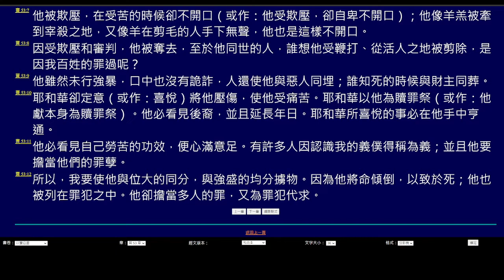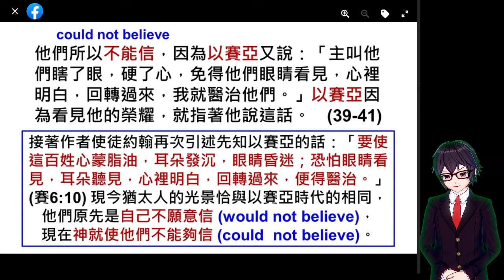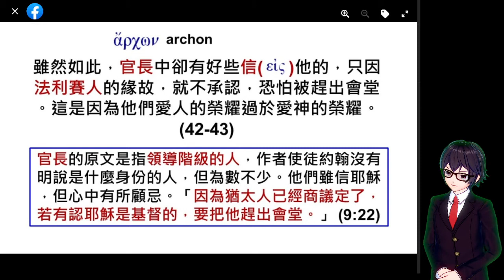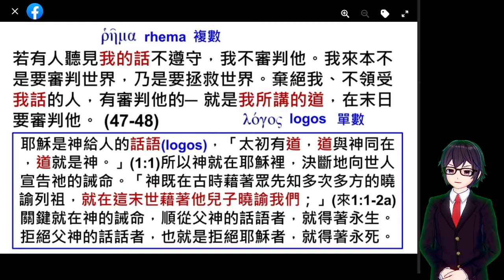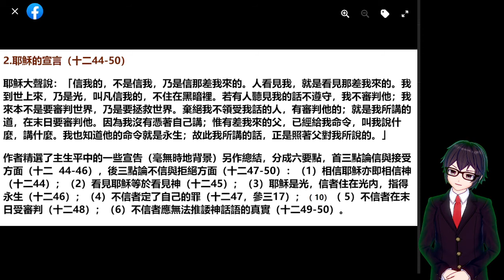[2021][JohnB12C] 光明之子 永生命令 約12:20-36,37-50 | 約翰福音 二、光來到世間（一19～十二）C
[2021][JohnB12C] 光明之子 永生命令 約12:20-36,37-50 | 約翰福音 二、光來到世間（一19～十二）